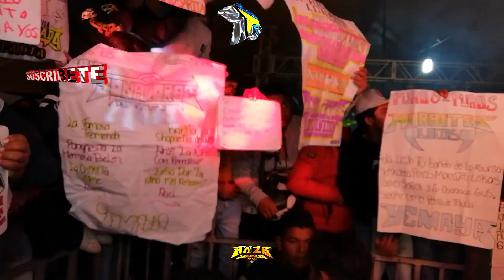🔥 YEMAYA LA CUMBIA DEL ORIENTE FATIMA ATENCO 2019🔥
ARMANDO MORALES EN FATIMA ATENCO UNA CUMBIA DEL ORIENTE PARA LA RAZA SONIDERA HASTA EL YOUTUBE

➡➡➡Raza Sonidera TV ⬅⬅⬅